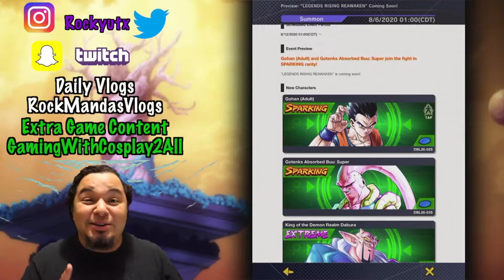RAID RUSH EXTREME CLASH OTHER WORLD WARRIORS | DRAGON BALL LEGENDS